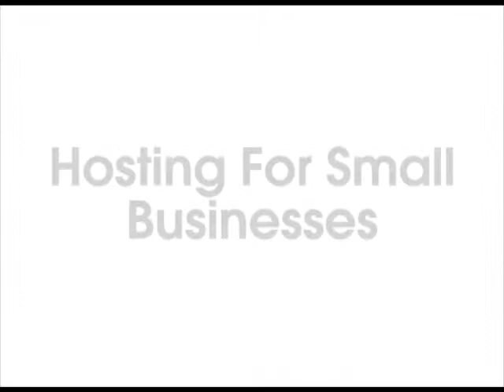Website Hosting Explained; Understanding web hosting - Building eBusiness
Watch this video to gain an insight into what a website host is, what the best website hosting options are for your small business, and where to purchase them.